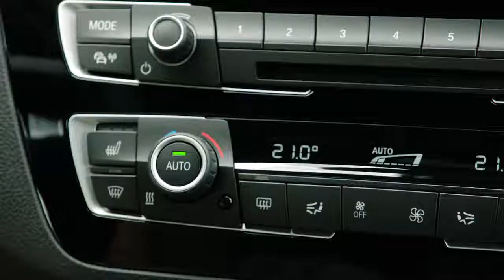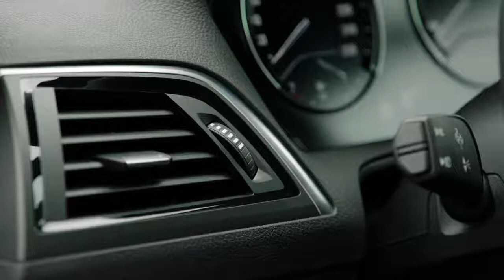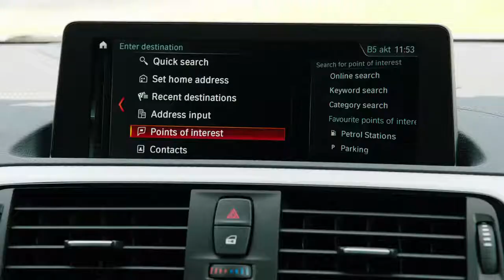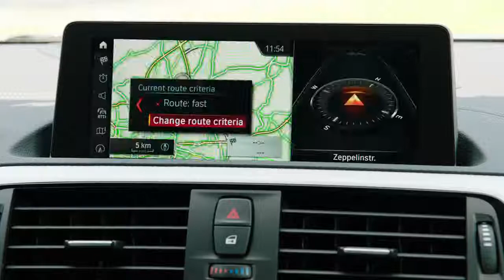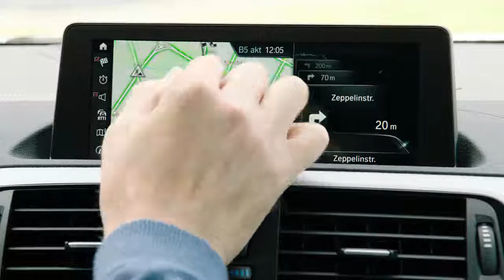2018 All-new BMW M240i Coupe - Interior Design